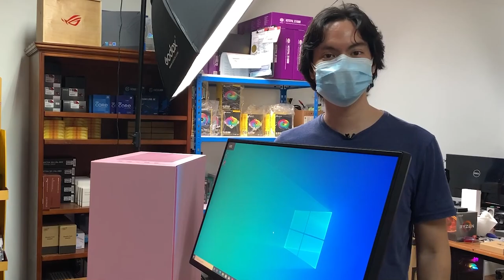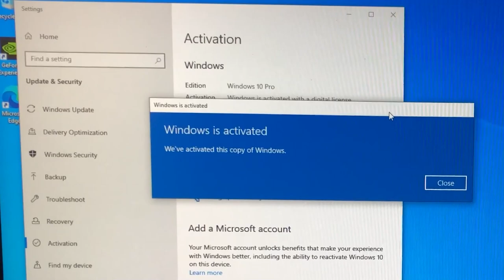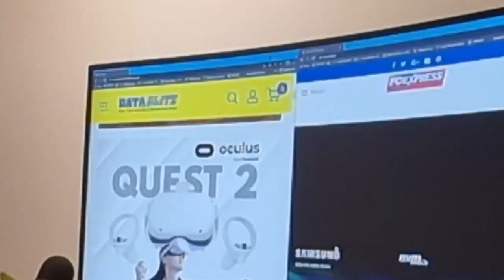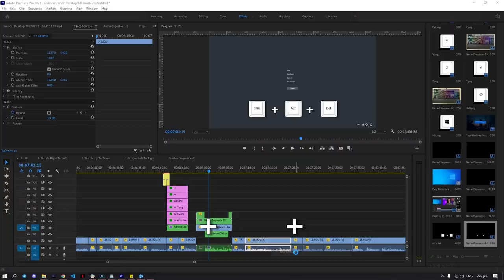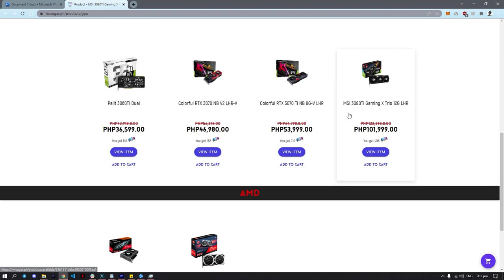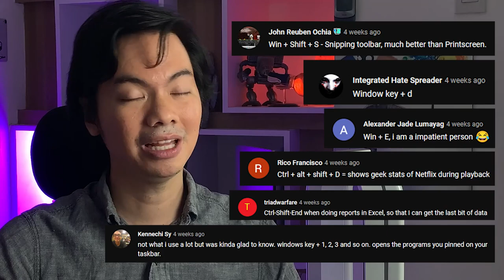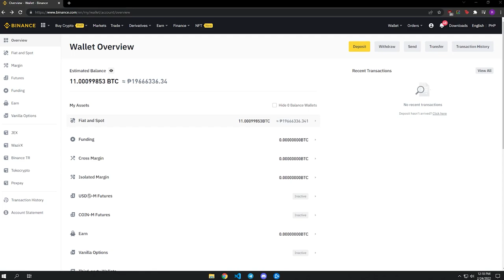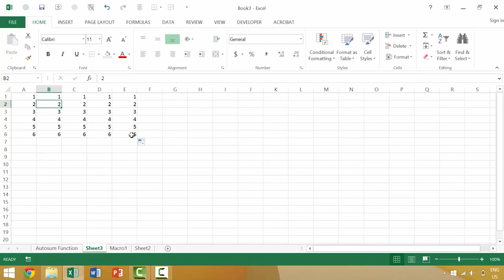This is slowing down your PC... Get rid of it for free! | Hardware Sugar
0:00 Start
4:10 Alt + F4
4:37 Alt + Tab
5:22 Ctrl + S
6:11 Ctrl + Alt + Del
7:04 Ctrl + Shift + Esc
7:17 Ctrl + C and Ctrl + V
8:03 Ctrl + Z and Ctrl + Y
8:55 Win + Shift + S
9:42 Win + Number
10:17 Ctrl + Alt + Shift + D
10:46 Ctrl + Shift + End
11:115 Win + D

Episode 235x17x22 - Commonly Used Keyboard Shortcuts
Paano pabilisin ang computer 🖥️NO UPGRADE at WALANG GASTOS 🖱️ Kahit anong set up gagana 'to.
Speed up your PC! Literally For Free! | Hardware Sugar